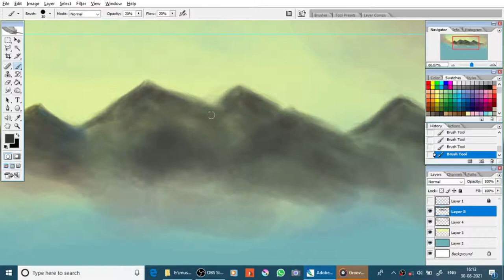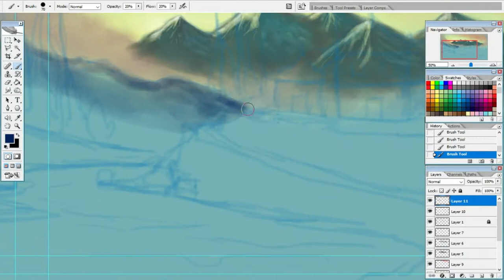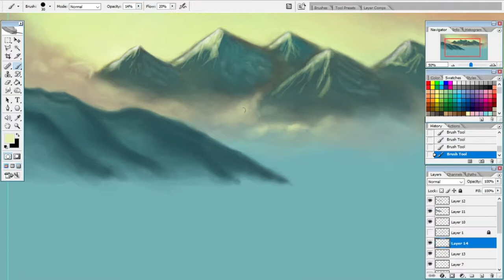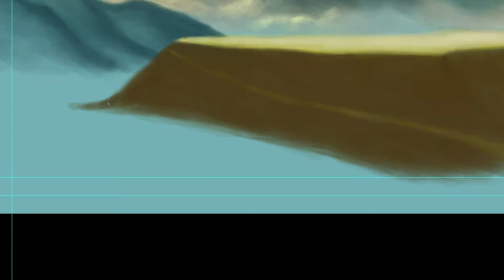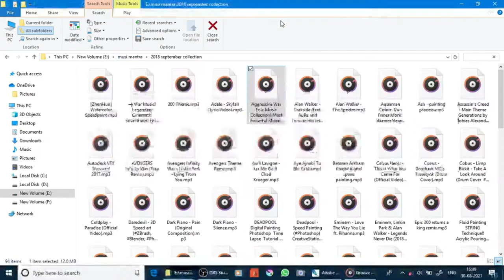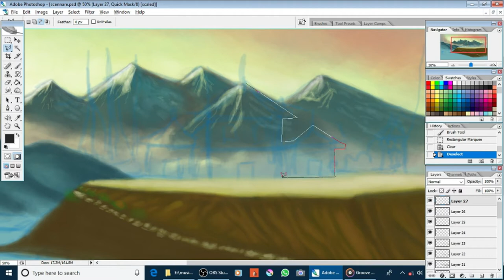how to make landscape digital speed art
first time I am attempting LANDSCAPE in digital way. so tell me how is it,  if any kind of feedback or suggestion, please most welcome
type
aplzom